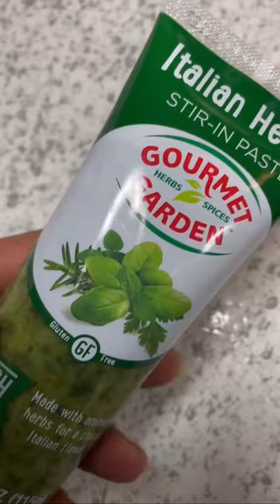Roasted Cornish Hen with Herbal Epis Pt 1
Finished Hens

**Herbal Epis**
•1 Large green bell pepper
•3 Small Tri Color Peppers
•1 TBSP Garlic paste
•Garlic Cloves
•2 Stalks of Green Onion
•1/2 Onion
•2TBSP of Thyme
•1TBSP Italian herb paste
•1TBSP of chicken bouillon powder
•Few TBSP Of Olive Oil
Bake uncovered 50mins last 20 mins base hens every5 mins